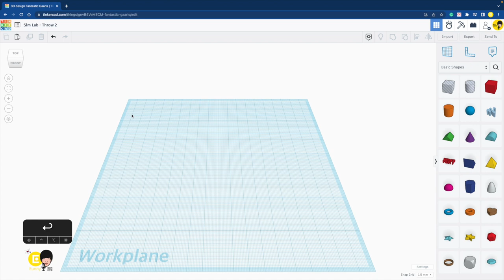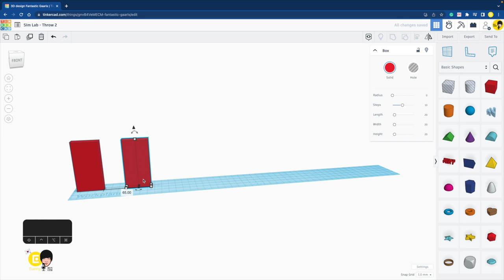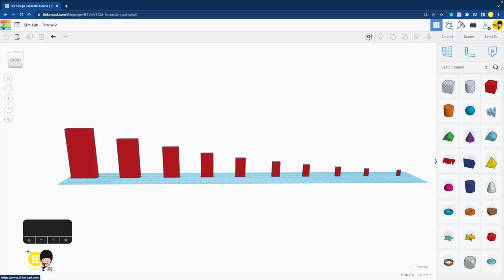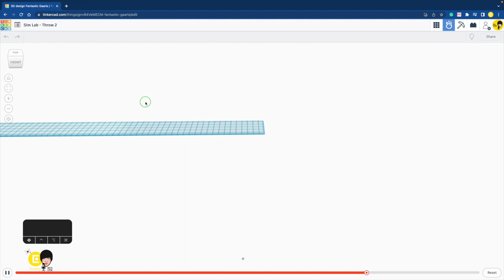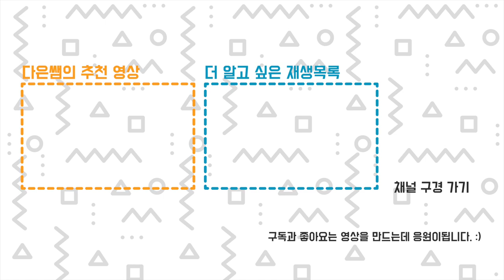던지기 미션2 게임 3D 모델링 만들기 - 틴커캐드 심랩 Tinkercad Sim Lab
2023년 시작하는 틴커캐드 새로운 기능 심랩으로 3D 모델링을 만들고 게임을 즐겨보아요.
바닥의 크기를 바꾸고 Ctrl D를 사용에서 점점 작아지는 물체를 만들어 보아요.
클릭으로 물건을 던져 10번중에 몇 개를 넘어트릴 수 있는지 놀아 보아요.